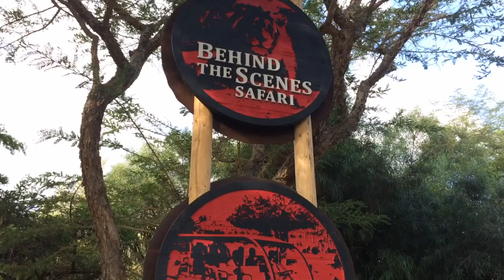Zoo Safari Park | San Diego CA | Destination Wedding Guitarist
For over a decade John has added a special touch to countless weddings throughout the U.S.

John has performed at numerous wedding venues, including:
The Hotel Del Coronado
La Costa Resort
Balboa Bay Club
Huntington Beach Hyatt Resort
The Sunset at Zuma Beach
Temecula Winery
Ponte Winery​
The Montage Resort
Pelican Hill Resort
St. Regis Monarch Beach
Mission Viejo Country Club
Mirabella Country Club
Surf & Sand Resort
Hawaii Sheraton Resort
Bella Collina Country Club
The Hotel Laguna
Walnut Grove
La Venta Inn
Montecito Country Club
Montebello Country Club
Ritz Carlton Laguna Niguel
Laguna Cliffs Marriot Resort
Mandalay Bay
V. Sattui Winery Napa
Highlands Park Santa Cruz
La Casa Del Camino
Four Seasons Santa Barbara
Callaway Gardens
Chateau Elan Resort
L'Auberge Resort
Terranea Resort, and many others.

Destination Wedding Guitarist